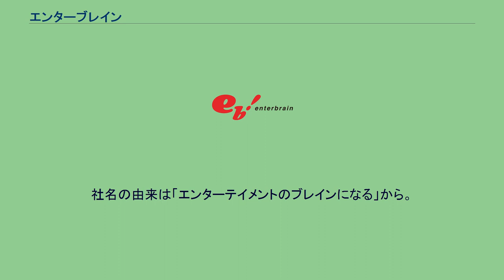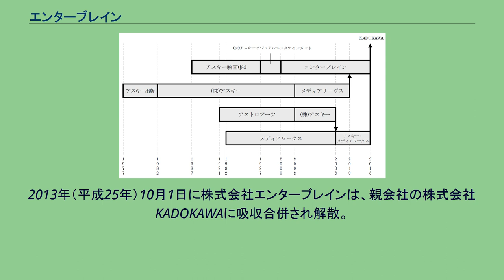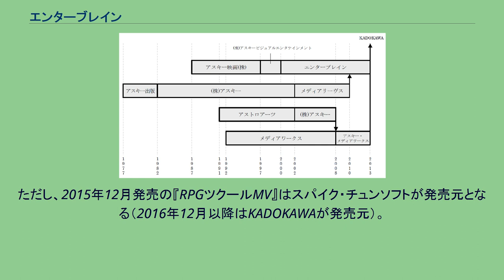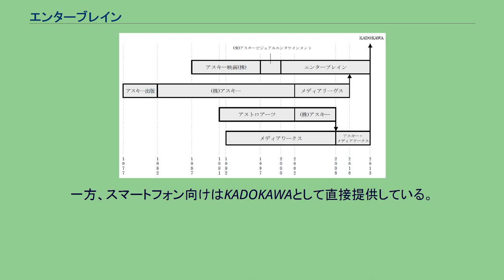エンターブレイン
KADOKAWA 」 エンターブレイン エンターブレイン（ENTERBRAIN）は、日本の出版社・KADOKAWAのブランドの一つ。
エンターテインメント関連の雑誌・書籍の制作などを手掛けている。
本項では、前身である株式会社エンターブレインについても解説する。
関連会社の統廃合図 西和彦が設立した旧株式会社アスキー（後の株式会社メディアリーヴス）の一部門であったエンターテインメント系の編集部が集まっていた第二編集統括本部が前身にあたる。
ロゴは赤字のeb! のマークである。
社名の由来は「エンターテイメントのブレインになる」から。
2007年（平成19年）9月27日に角川グループホールディングス（角川GHD、現：KADOKAWA）がグループ傘下の株式会社アスキー（新社）と株式会社メディアワークスの合併協議を開始すると発表、2008年（平成20年）4月1日にメディアワークスがアスキー（新社）を吸収合併し株式会社アスキー・メディアワークスとなった。
また、2010年（平成22年）10月1日にエンターブレインがメディアリーヴス（旧アスキー）を吸収合併した。
これにより、会社の発祥である株式会社アスキーは名実ともに消滅した。
2013年（平成25年）10月1日に株式会社エンターブレインは、親会社の株式会社KADOKAWAに吸収合併され解散。
以後エンターブレインは、株式会社KADOKAWAのブランドとなる。
KADOKAWA（エンターブレインブランド）からグループ会社へ移管され、KADOKAWAが発売を担当する。
主に旧アスキー時代からの作品を発売していた。
2011年以降、エンターブレインが企画・制作・著作するコンシューマー及びPC向けタイトルの発売元が角川ゲームスとなる。
ただし、2015年12月発売の『RPGツクールMV』はスパイク・チュンソフトが発売元となる（2016年12月以降はKADOKAWAが発売元）。
一方、スマートフォン向けはKADOKAWAとして直接提供している。